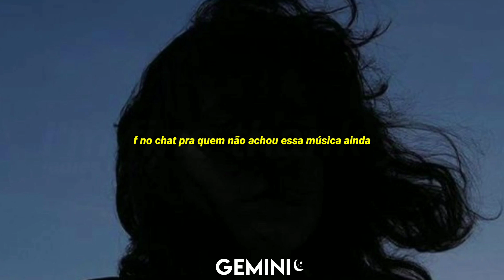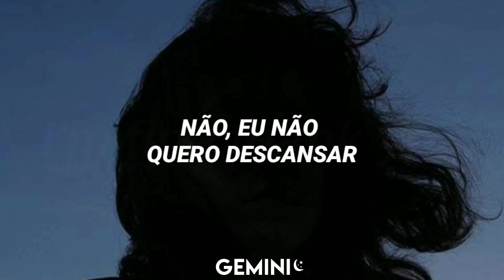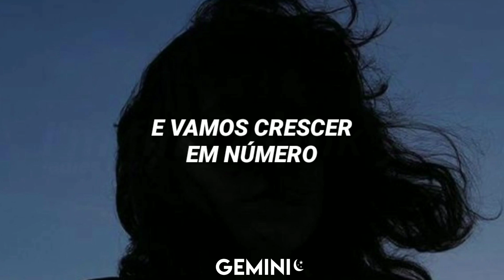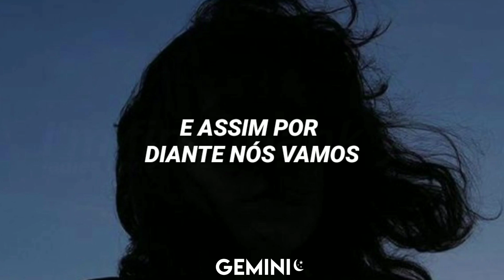pov: você está escutando essa música enquanto assiste vídeo antes e depois de chiquititas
Cartoon - On On (Tradução)
Cartoon - On On (Legendado)

-°˖☪°˖-Letras
I don’t want to waste what’s left
The storms we chase are leading us
And love is all we’ll ever trust
Yeah, no I don’t want to waste what’s left

Melodies we hadn’t played
I don’t want to miss a beat